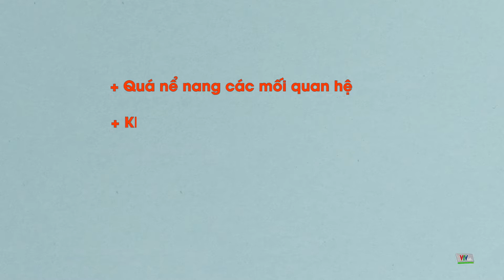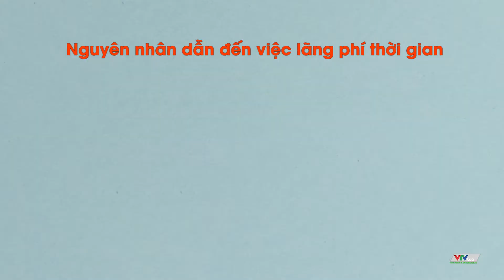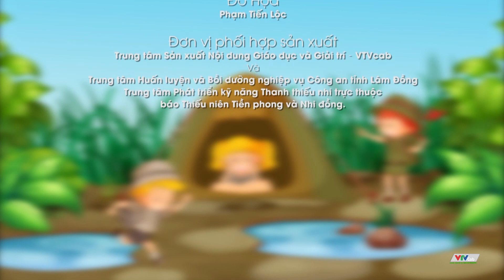On Skills #41: Kỹ năng quản lý thời gian